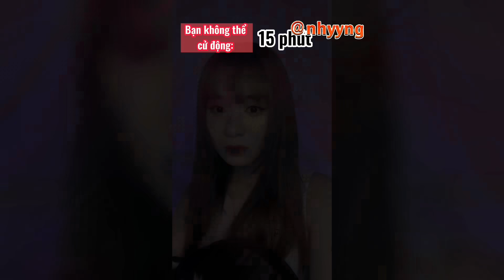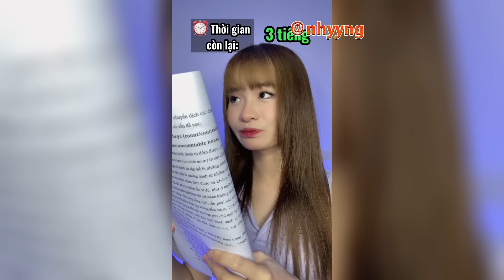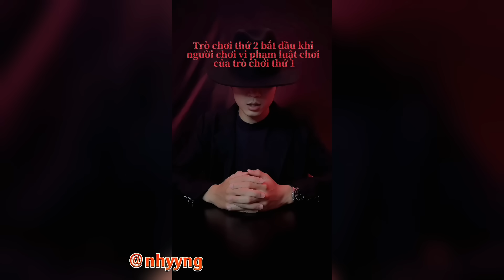Lý Nguyễn Nhi / Pov Trò chơi bất khả thi Full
🐶Mọi người giúp Nhi đạt 5.000 người đăng ký nhé🐶

Re-up nhớ ghi nguồn: @nhyyng nhé